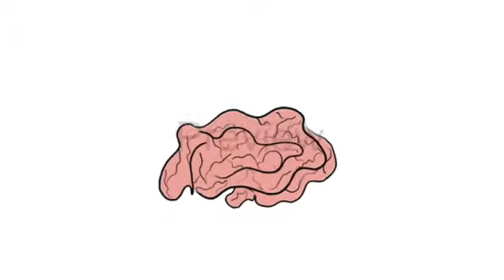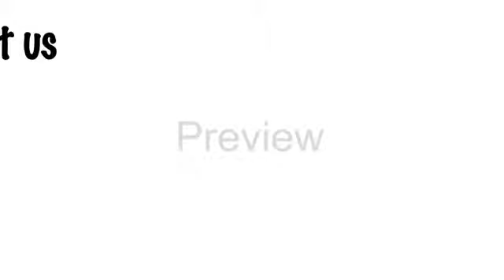SPEAKING ENGLISH 1stCut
Por quê estudar na Excellent Global?